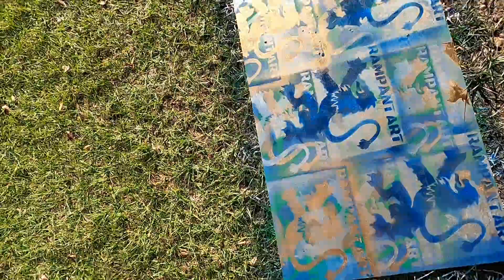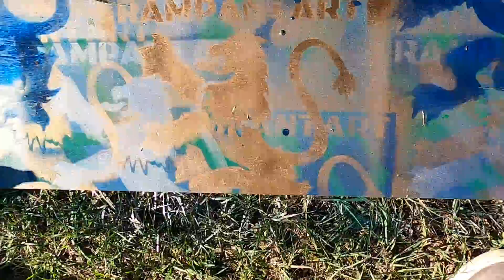STENCIL SPRAY PAINT FOR CNC STOOL